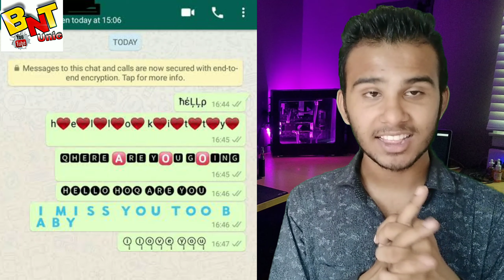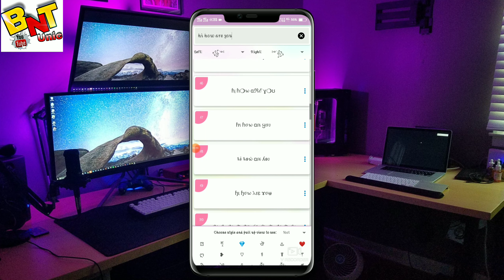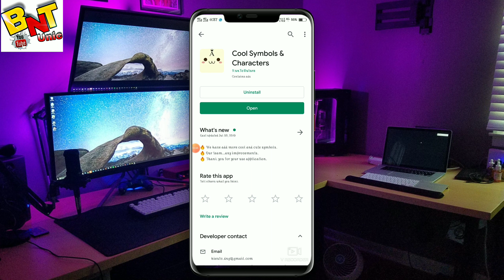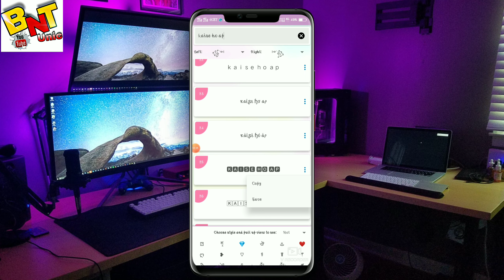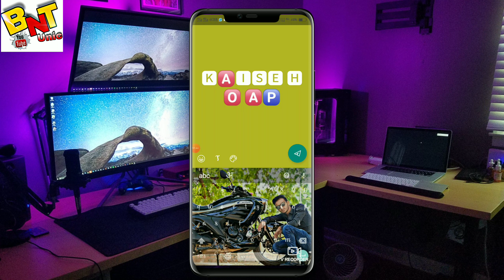whatsapp hacks 5 minute crafts / Whatsapp Text style / Whatsaap trick 2019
Hello friends Welcome to my chenale Bntunic...

Salam / Namarkar doston me Bunty ap sabhi ka swagat karta hu mere youtube chenale pr.

whatsapp hacks 5 minute crafts

whatsapp hacks 5 minute crafts in hindi

whatsapp hacks 5 minute crafts in hindi 2019

whatsapp tricks

देखते रहिए हमारा और आपका यूट्यूब चैनल

airMse DisGlaimer
This channel may wse some copyrighted materials without
specific authorization of the owner but contents used here
fall umder the Fair Me"
criticism, comment, news reporting, teaching, 8Ghotarship,
that mightotherwise be infringing. Non-profit, educationat
bersonal we tis the balance n favor of fair wse.

External Tags. :-

whatsapp text style

whatsapp text status

whatsapp text style tricks

whatsapp text style tamil

whatsapp text status video

whatsapp text style malayalam

whatsapp text style in telugu

whatsapp text style change

whatsapp text status punjabi

whatsapp text sticker kaise
banaye

whatsapp text tricks

whatsapp text style

whatsapp text status

whatsapp text color change

whatsapp text

whatsapp text message style

whatsapp text tricks tamil

whatsapp text message

whatsapp text bold tricks

whatsaap tricks

whatsaap clone

व्हाट्सएप वीडियो

whatsapp status

whatsapp video

whatsapp tricks

80ng